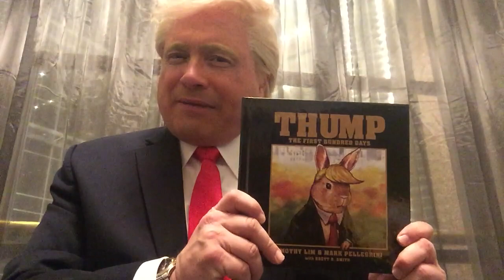#1 President Trump reviews, THUMP: The First Bundred Days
President Donald J. Trump reviews the book, THUMP: The First Bundred Days #1

Donald Trump Impersonator: John Di Domenico